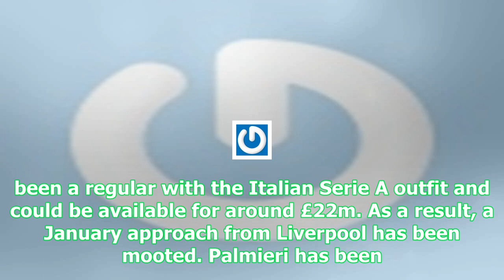Liverpool to solve left-back problem in january with £22m as roma defender